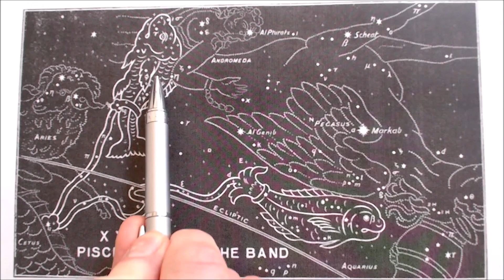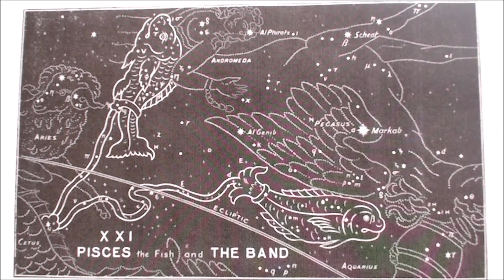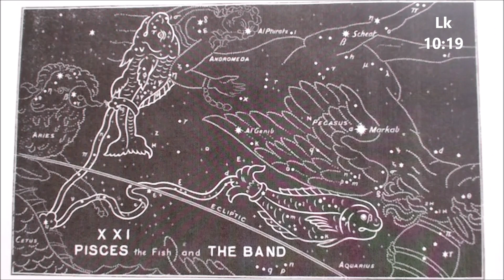THE STARS ARE HIS! 25. Pisces. 26. The Band.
The original message in the stars has been defaced by Mythology and misappropriated by Astrology.
The true and original message of the stars is much more exciting and potentially life-changing.
Pisces & The Band:   Jn 16:33, Ex 4:22, Isa 5:7, Jn 15, Rom 7:24f, Lk 10:19.